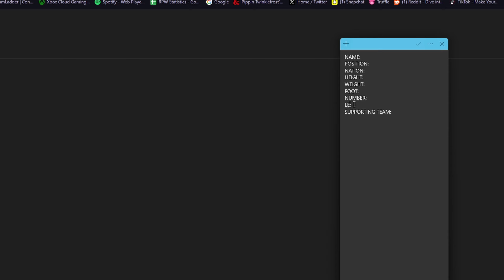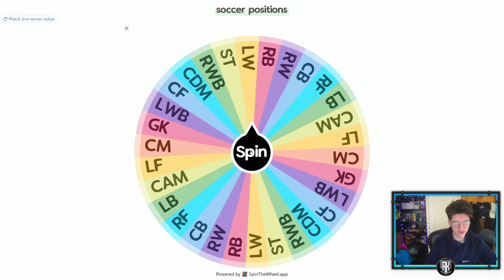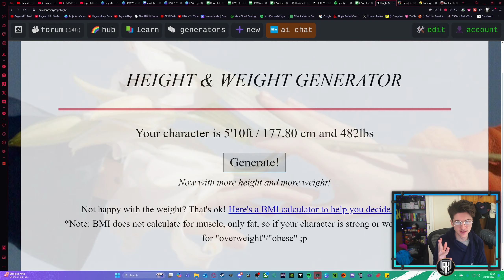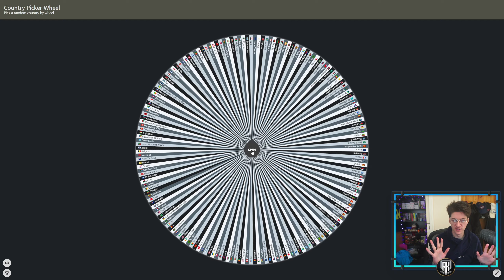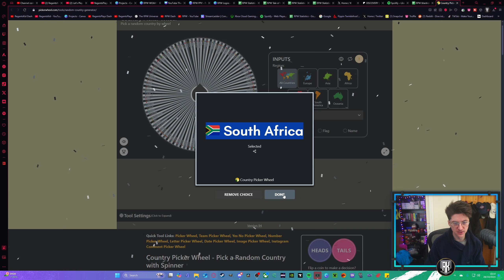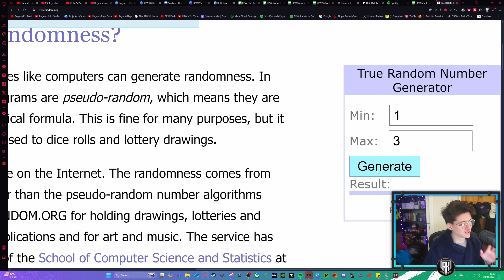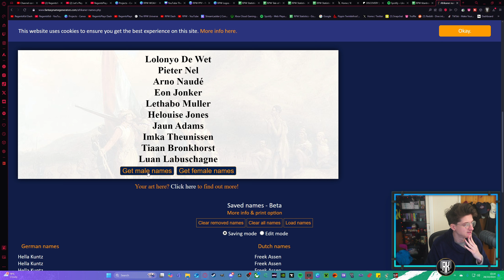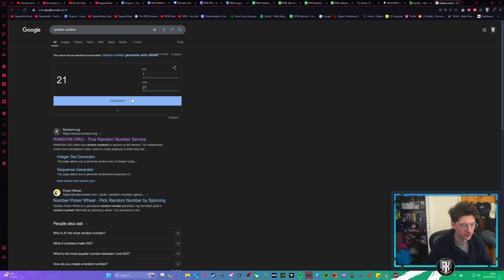CHANNEL LEGEND RETURNS... | Football Life 25 Become A Legend Ep 0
Football Life 25 Become A Legend sees a familiar name...

Chapters:

👋 Ello Tuvey's Travellers and welcome to the BEST Career Mode channel on YouTube!

🎥 On this channel, you'll find the most immersive and entertaining career modes on YouTube, with a growing universe binding all of our old players into one!

🌟 Don't miss out on exclusive content - become a YouTube member for perks like gaining your very own Regents Pro Wrestling contract and becoming part of the #1 Wrestling Show in Sports Entertainment. Click the Join button to become a part of our inner circle!

🎉 Thank you for being a part of our journey!